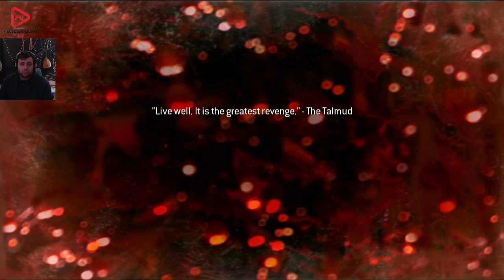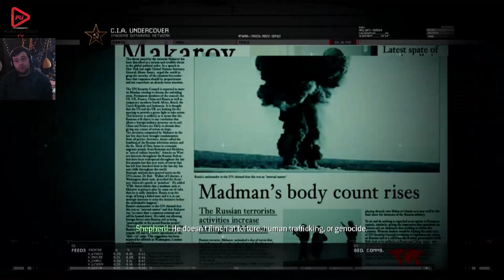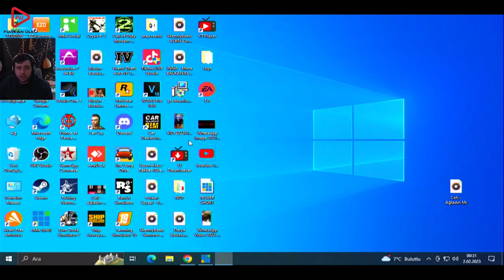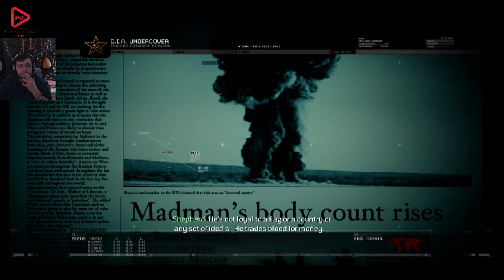O NASIL BİR AKSİYON AGAAA (CALL OF DUTY MODERN WARFARE 2) BÖLÜM 1